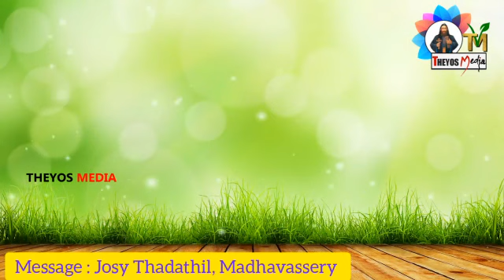സങ്കടകാലങ്ങളിൽ ദൈവം മൗനിയോ??? | Is God silent in time of distress ???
Message: Josy Thadathil Madhavassery